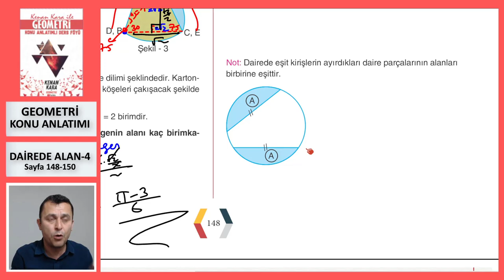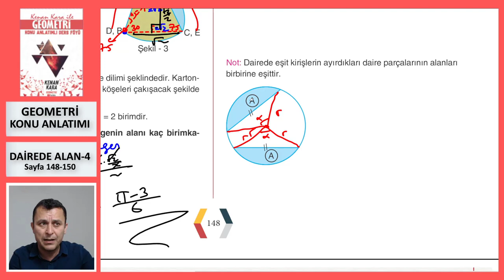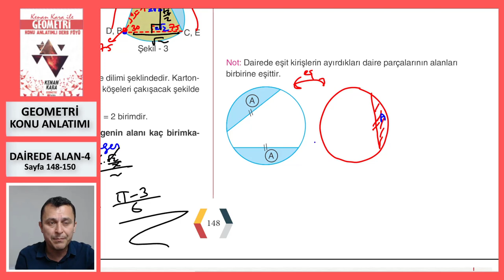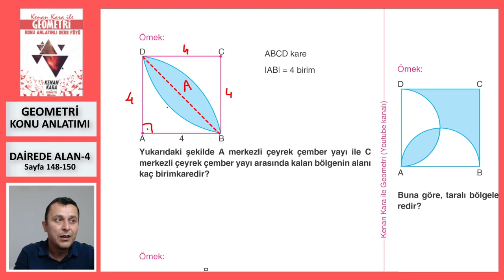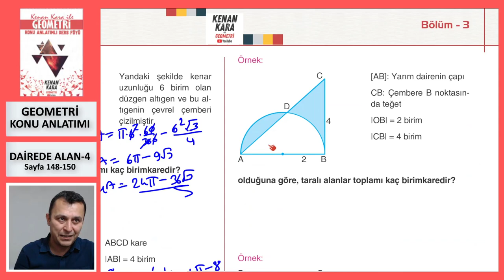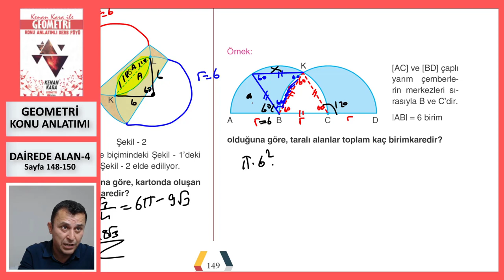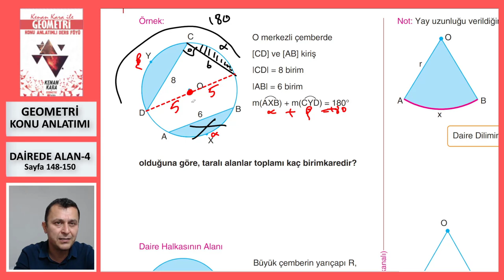DAİREDE ALAN-4 (Geometri Konu Anlatımı)